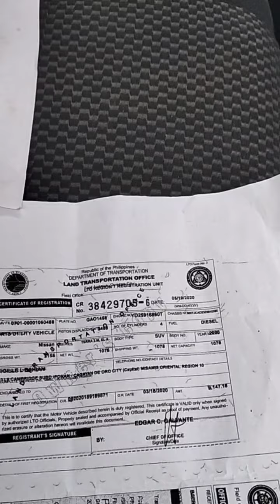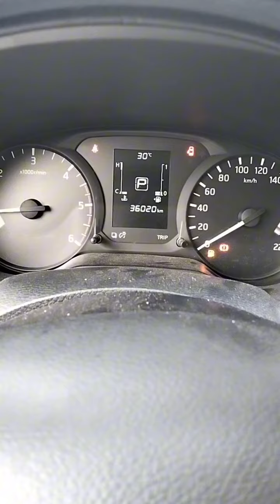Fresh from davao Mamen: amoy durian pa